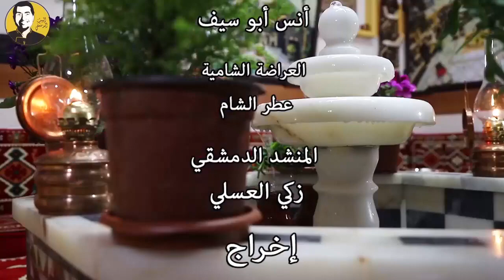شيف أبو عمر - أكلة ملوخية مميزة في البيت الدمشقي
▨ المقادير ▨:
1- 100 غرام ملوخية
2- دجاج 1 كيلو غرام
3- سمنة ملعقتين
4- كاسة شاي زيت نباتي
5- ثوم سن عدد 3 مهروس و 5 حبات ثوم ايضا
6- كزبرة ملعقة كبيرة
7- ملح  ملعقة كبيرة
8- مرق دجاج كاسة ونصف شرب

  ஓــــــــــــــــــــــــــــــــــــــــــــــــــــــــــــــــــــــــــــــــــஓ

مطبخ ومطعم البيت الدمشقي الشيف ابو عمر خادم الاوادم

افضل الفيديوهات لوصفات الطعام و الطبخ الشرقي على مواقع السوشيال ميديا متميزة بوصفات خاصة  بايدي الشيف ابو عمر

 ஓــــــــــــــــــــــــــــــــــــــــــــــــــــــــــــــــــــــــــــــــــஓ

عنوان مطعم البيت الدمشقي :
Ali Kuşçu Mahallesi, Eski Şifahane Sk. No:1, 34083 Fatih/İstanbul

عند الكازية / الفاتح / خلف جامع الفاتح 🕌
العنوان على خرائط جوجل :
 ஓــــــــــــــــــــــــــــــــــــــــــــــــــــــــــــــــــــــــــــــــــஓ

 ஓــــــــــــــــــــــــــــــــــــــــــــــــــــــــــــــــــــــــــــــــــஓ

 CHEF ABO OMAR
albaytaldamash
 şam eve